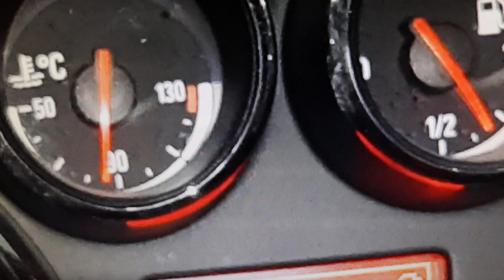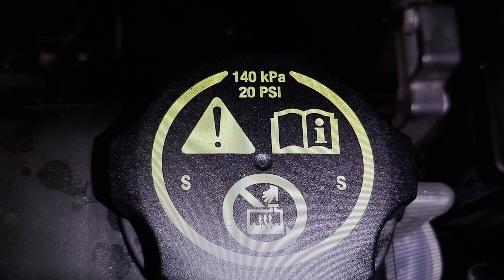Se sale el líquido refrigerante por el vaso de expansión, pero NO es FALLO de la JUNTA de la CULATA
Casi le cambian la junta de la culata por una fuga de líquido refrigerante por el vaso de expansión.